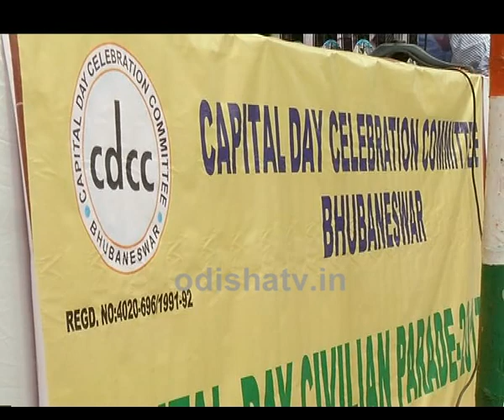English bulletin 14.04.2017 mpeg4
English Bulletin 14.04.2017